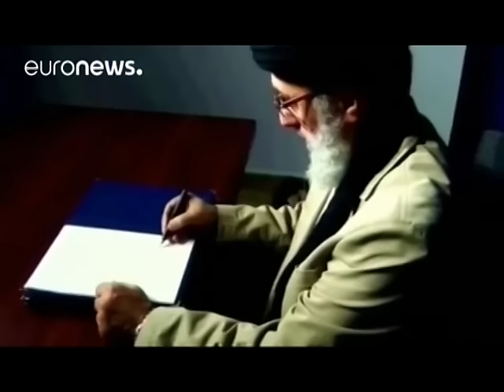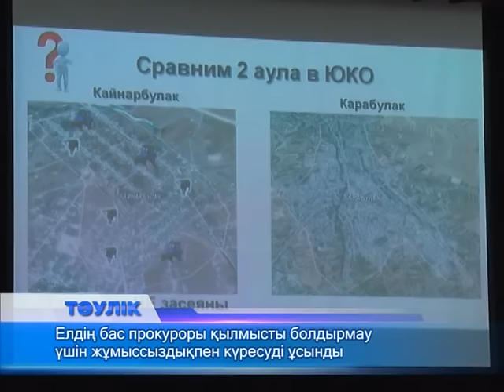Тәулік. Таңғы жаңалықтар (Рика ТВ) 30 қыркүйек 2016 жыл